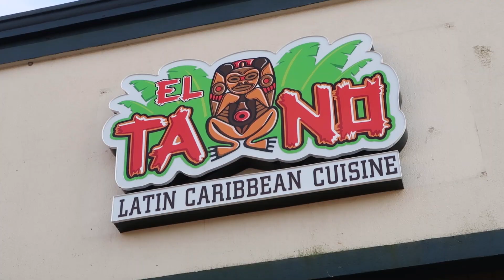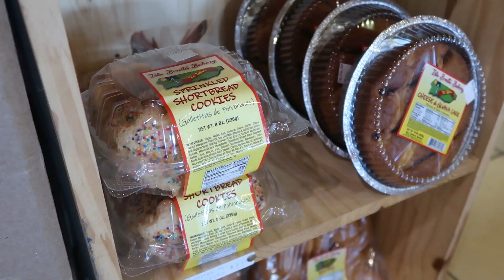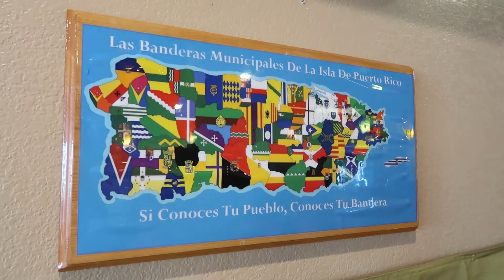Hispanic Heritage - Moreno Family